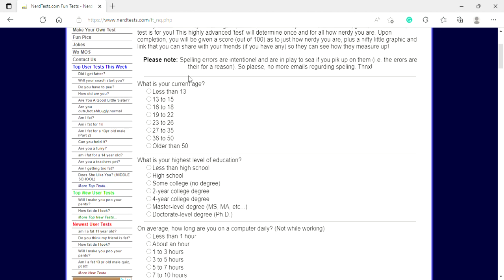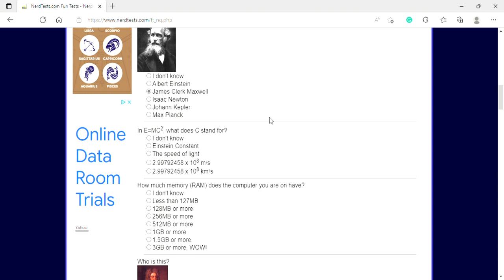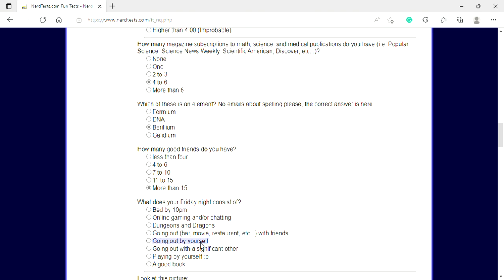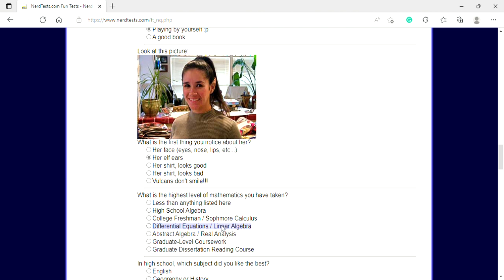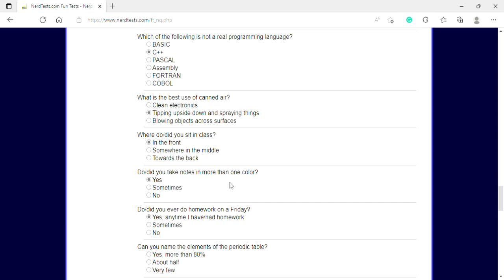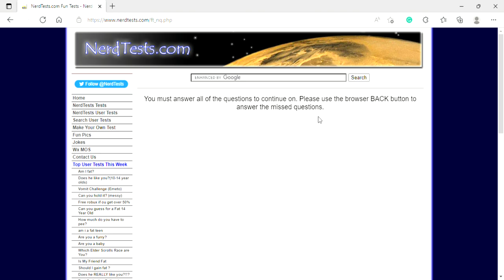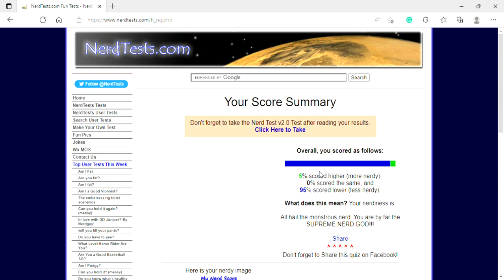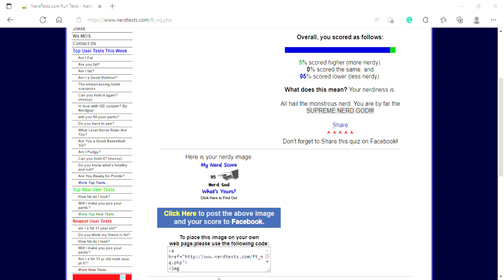THE NERD TEST